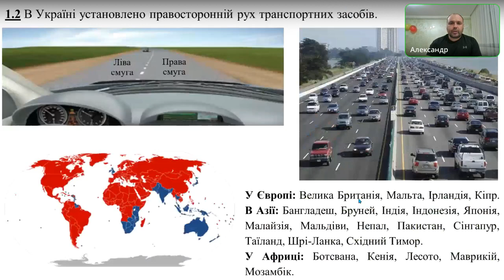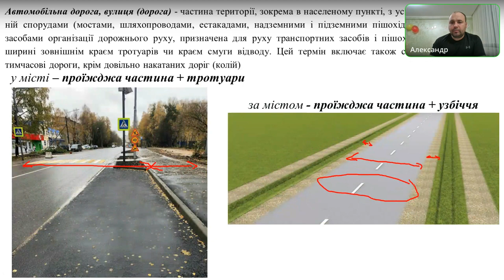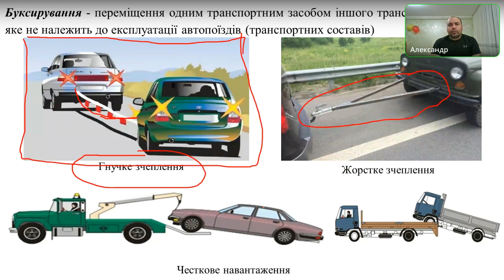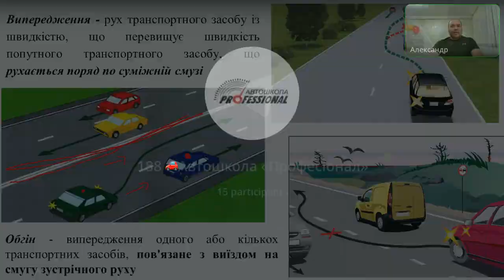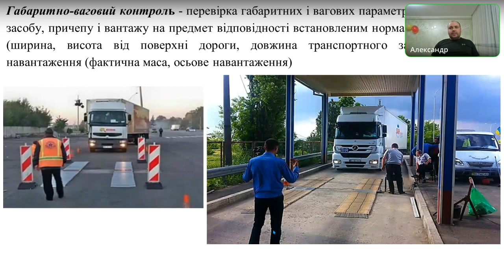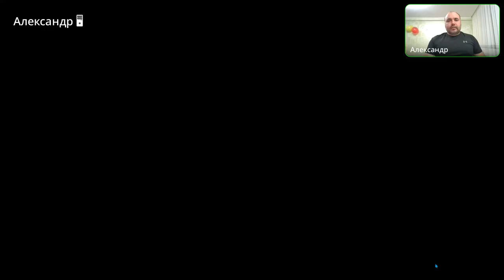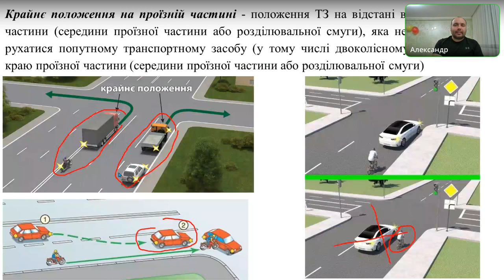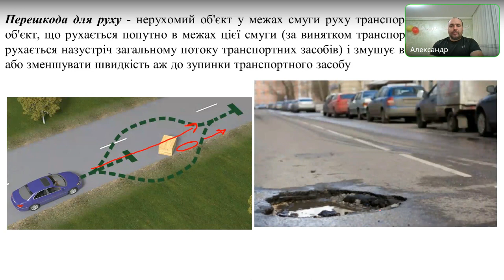Заняття 02. Група 188.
Загальні положення (р. 1) / Обов’язки і права водіїв механічних транспортних засобів (р. 2)